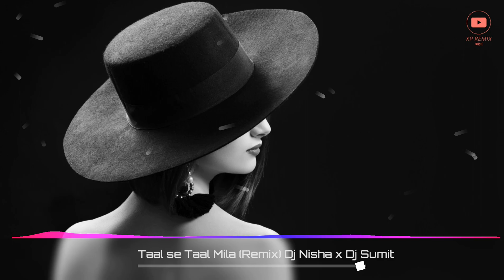Taal Se Taal Mila | Remix | Dj Nisha x Dj Sumit | Alka Yagnik | Udit Naryan | XP Remix Music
Remixed By Dj Nisha x Dj Sumit
Visual By XP Remix Music

Movie/album: Taal
Singers: Alka Yagnik, Udit Narayan
Song Lyricists: Anand Bakshi
Music Composer: A.R. Rahman
Music Director: A.R. Rahman
Music Label: Tips
Starring: Aishwarya Rai, Anil Kapoor, Akshaye Khanna
Release on: 13th August, 1999

Lyrics 📌

Dil ye bechain ve, raste pe nain ve
Zindari behaal hai, sur hai na taal hai
Aajaa saanvariyaa, aa, aa, aa, aa
Taal se taal milaa, ho taal se taal milaa

Saavan ne aaj to mujh ko bhigo diyaa
Haay meri laaj ne, mujh ko dubo diyaa
Aisi lagi chadhi sochun mai ye khadi
Kuchh main ne kho diyaa,
Kyaa main ne kho diyaa
Chup kyo hai bol tu, sag mere dol tu
Meri chaal se chaal milaa,
Taal se taal milaa
O, taal se taal milaa

Maanaa ajaan hai tu mere vaaste
Maanaa ajaan hun main tere vaaste
Mai tujh ko jaan lun, tu mujh ko jaan le
Aa dil ke paas aa, is dil ke raaste
Jo teraa haal hai, vo meraa haal hai
Is haal se haal milaa,

Jindari behaal hai, soor hai na taal hai
Aajaa saanvariyaa, aa, aa, aa

➤ If any Producer/Photographer/Artwork Artist has an issue with any of the songs or pictures I've used in the video Please Contact us at  and the video will be taken down immediately.